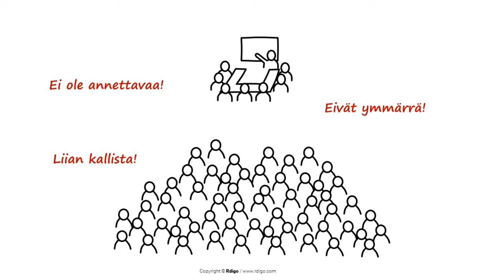Strategia kabinetissa vai yhdessä? - Markus Westerlund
Välillä on turhauttavaa implementoida strategiaa, kun lähtökohta on jo vinossa. Aika harvoin on tilanne todella sellainen, että strategia on pakko tehdä vain pienellä porukalla kabinetissa. Jäljellä jää suuri myyntityö, jotta saisi ihmiset mukaan. Ja se ei edes välttämättä onnistu.

Välillä on tosi turhauttavaa, kun parempi tapa on jo ajat sitten todettu toimivaksi, mutta vielä yritetään luoda kasvua eilispäivän metodeilla. Ei vaan lennä.